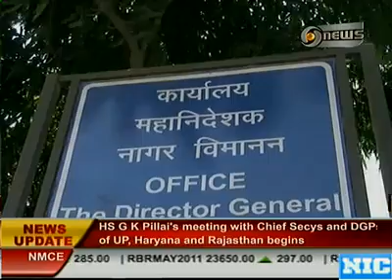jaya sinha dd news 6